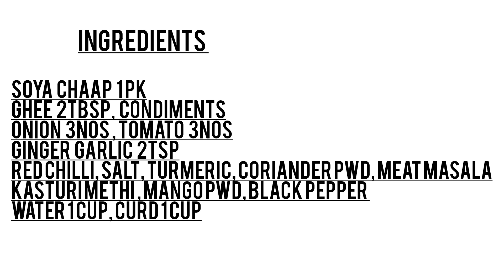Soya Chaap Masala Recipe | Dhaba style soya chaap masala | How to make Soya Chaap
Soya Chaap | Soya Chaap Masala